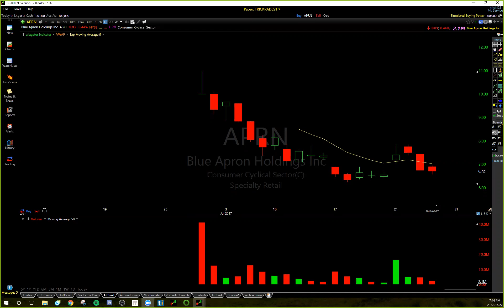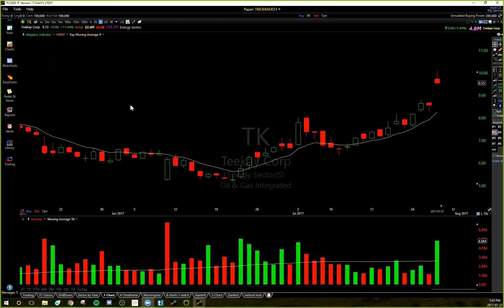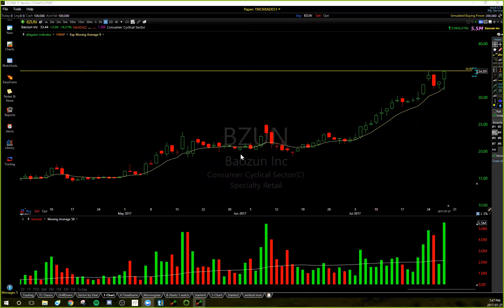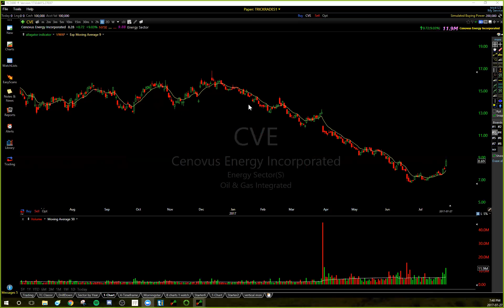Trick's video watchlist for July 28th 2017